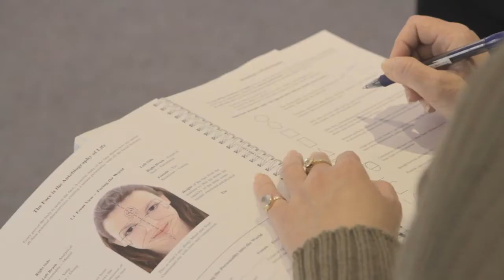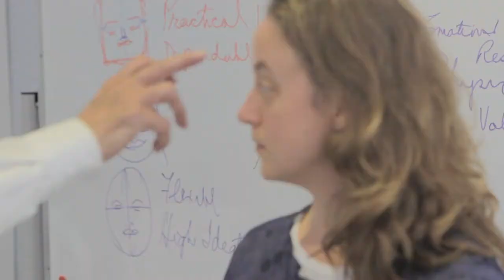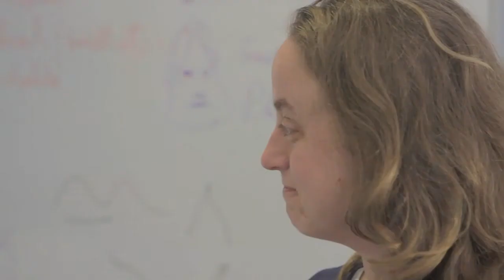10821NAT Certificate III in Psychosomatic Therapy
Psychosomatic Therapy is the process between the psyche (mind) and soma (the body) that we live in. Bodymind communication exists within us every moment of our life, inside us and our awareness of our reactions outside us. This results in behaviors and attitudes through a lifetime of experience and our interaction with others. The cellular memory created within the body internally, effects the mental emotional and physical structure of the body formation and its actions and reactions, externally.

The release of past redundant and restrictive patterns held in the physical structure by cellular memory in body tissue are replaced by correcting posture, improving body condition, physical shape and the desired psychological attitudes, through experiential practice.

Each psychosomatic process creates an atmosphere of centering the mind and bringing balance in behaviour which results in improved performance, self confidence and stability.
Through this process the relationship between the language of the bodymind becomes revealed. This 'language' through body chemistry, recognizes no nationality or doctrine. The soul seeks only to awaken within the human body, feelings of love, compassion and understanding to be experienced as a good healthy life.